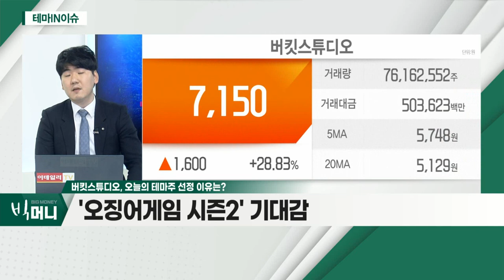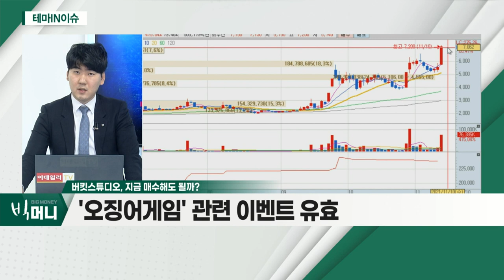버킷스튜디오(066410)... NFTㆍ메타버스 중심 신사업 추진_테마IN이슈 (20211110)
- '초록뱀미디어' 지분 확보
- NFTㆍ메타버스 중심 신사업 추진
- '오징어 게임 시즌2' 기대감